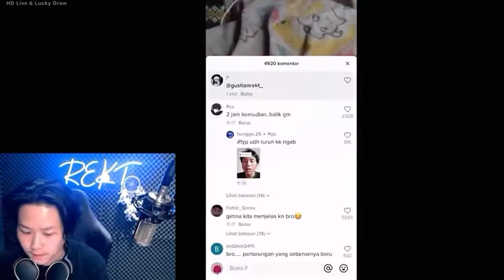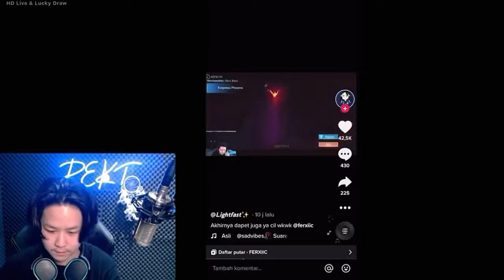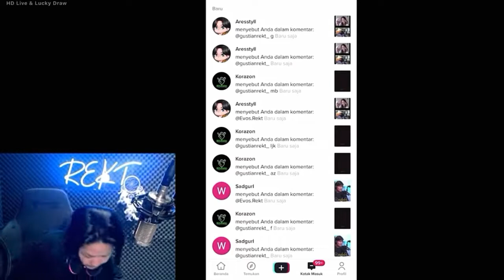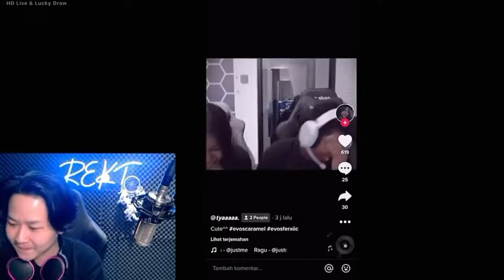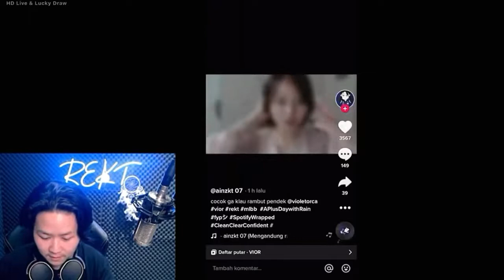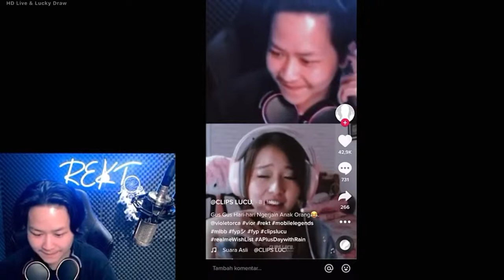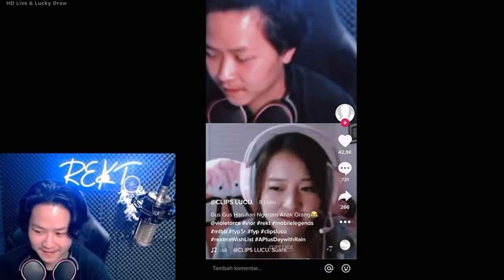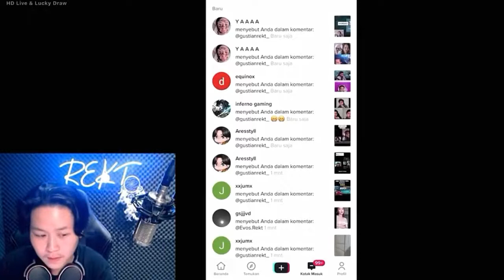reaksi REKT liat vidio ONIC VIOR nangis gara-gara di kerjain dia REKT di ledekin virtual FTV